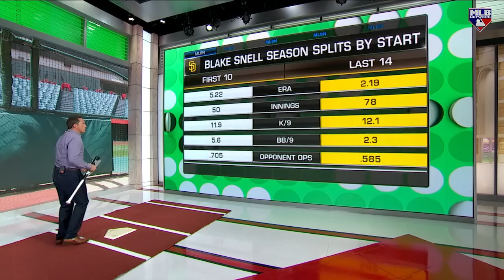The Padres have CLINCHED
Recapping the Padres rollercoaster of a season en route to yesterday's Postseason clinch.